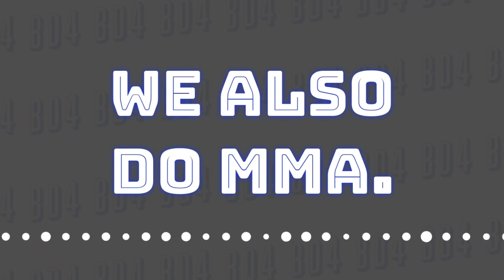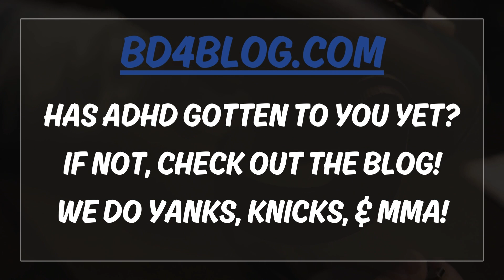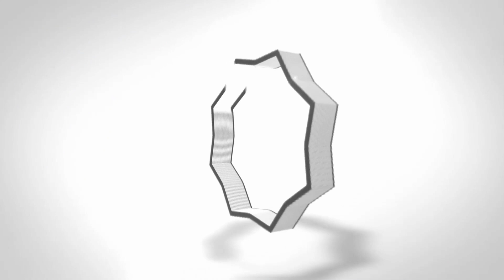BD4 | Knicks Very Sluggish In Houston (Episode 739)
The Knick offense continues to struggle against more aggressive coverages. We talk about what that means, Sengun's big night, and more.

Trivia: Who was the Knicks' starting point guard to begin the 2017-18 season?

0:00 Intro
1:57 Game Recap & Thoughts
3:54 Bing Bong Game Ball (Starters): OG
5:13 Bing Bong Game Ball (Reserves): Kolek
6:27 Switch Defenses A Real Issue?
13:30 Bench Is Thin!
16:15 Point Of Attack & Rim Protection
21:02 Up Next
25:01 Trivia
25:54 Outro

Blog📝LATEST ARTICLE:
October Looms